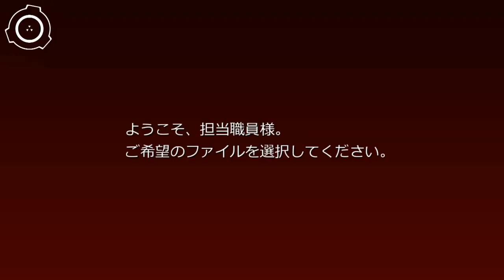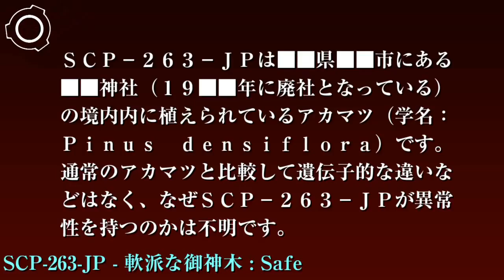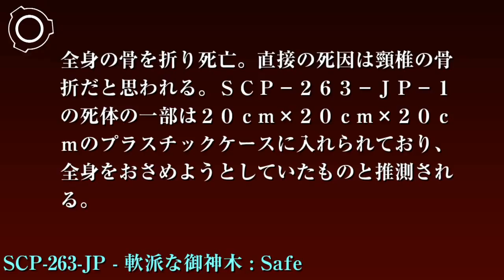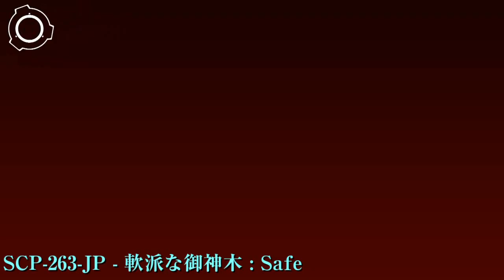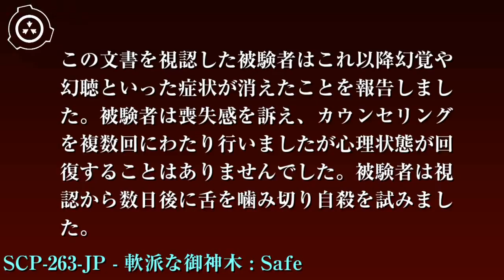SCP財団機密データ：SCP-263-JP - 軟派な御神木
特別収容プロトコル: SCP-263-JPの存在する██神社は現在財団の管理下に置かれ、封鎖されています。常時警備員一名が監視し、侵入者が発見された場合はカバーストーリー"環境保護区"を理由に即座に立ち退きを勧告してください。従わない場合は確保し、クラスC記憶処理を施した上で解放します。